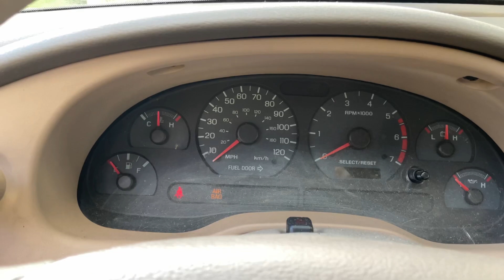Starting my dads mustang